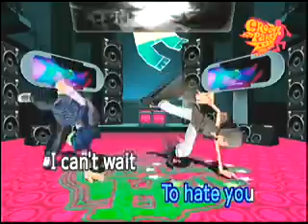[022874] H A T E U (-1 key) - Mariah Carey_ Kumyoung Karaoke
(̶A̶l̶s̶o̶ ̶k̶n̶o̶w̶n̶ ̶a̶s̶:̶ ̶m̶y̶ ̶r̶e̶l̶a̶t̶i̶o̶n̶s̶h̶i̶p̶ ̶w̶i̶t̶h̶ ̶y̶y̶j̶j̶0̶0̶)